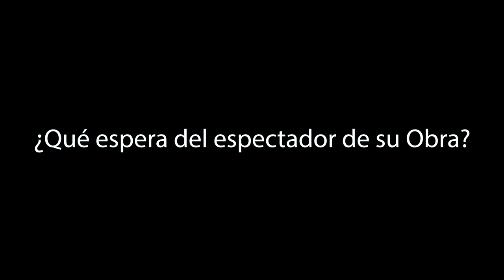"Una conversación con Mauricio Zuñiga"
Nació en Jalisco, México, Mauricio Zúñiga se trasladó a Chicago a los 13 años. Mo, como le llaman sus amigos, es una combinación de sueños y encanto mexicano. Creativo desde pequeño  y con un gran ojo para lo diferente y lo bello, Zúñiga comenzó a curar galerías en diferentes partes de EE.UU. En sus obras utiliza materiales de construcción, como el yeso de las paredes, el barniz y los acrílicos de pintura doméstica, impregnando sus piezas tanto de un simbolismo subjetivo como de una estética contundente.

Su obra combina dos estilos de pintura: el cubismo y el surrealismo. La mayoría de sus obras, que han recibido reconocimiento internacional, están ricamente texturizadas. Quiere que la gente no sólo la experimente visualmente, sino también -por muy contraintuitivo que parezca- que toque sus cuadros.

Desde hace 15 años, Mo es voluntario en el Kansas City Art Council para ayudarles a identificar nuevos talentos para su programa Now Show. También ha sido curador de las exposiciones de arte durante la Fiesta Kansas City de la Cámara de Comercio Hispana. Su trabajo como voluntario le ha permitido conocer a gente diferente y con talento. En el camino, encontró lugares para exponer su propio arte, incluyendo The Late Show, Brandon Jacob y la Grand Gallery. En 2015 recibió el premio ArtsKC Virtuoso y en 2021 recibió un reconocimiento como artista destacado en la segunda jornada de artistas en exterior por parte de la Secretaría de Relaciones Exteriores en México.

Born in Jalisco, Mexico, Mauricio Zuniga moved to Chicago at age 13. Mo, as his friends call him, is a combination of dreams and Mexican charm. Creative from an early age and with a keen eye for the different and the beautiful, Zuniga began curating galleries in different parts of the U.S. He uses materials purposely indicative of construction sites, including wall plaster, varnish and house paint acrylics, imbuing his pieces with both a subjective symbolism and a forceful aesthetic.

His work combines two styles of painting - cubism and surrealism. Most of his artwork, which has received international recognition, is richly textured. He wants people not only to experience it visually, but also -as counterintuitive as it may seem- to touch his paintings.

For 15 years Mo volunteers at the Kansas City Art Council to help them identify new talents for their Now Show program. He has also served as curator of the art exhibits during the Hispanic Chamber of Commerce's Fiesta Kansas City. His volunteer work has introduced him to different, talented people. Along the way, he found places to exhibit his own art, including The Late Show, Brandon Jacob and the Grand Gallery. In 2015 he was awarded the ArtsKC Virtuoso Award.

Revista Latina, espacio digital dedicado a promover actividades culturales, sociales y de negocios de nuestra comunidad latina.

Te invitamos a conocerla y a formar parte de ella. Contáctanos! visita